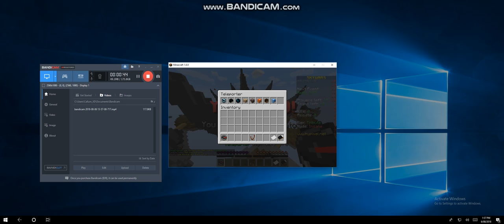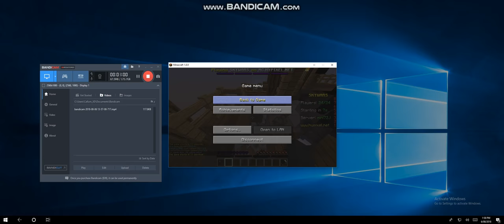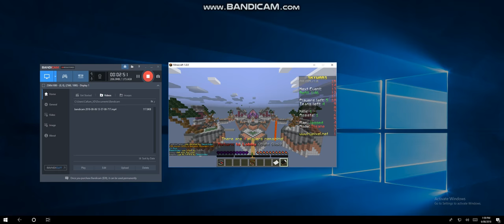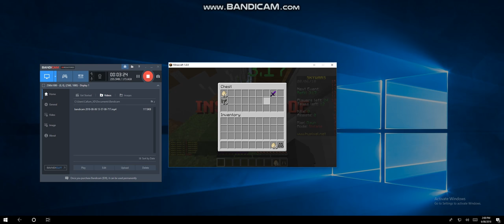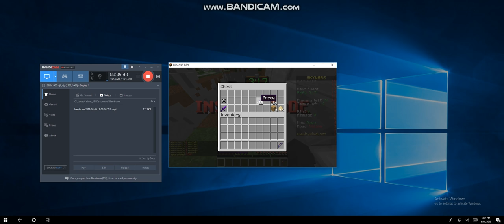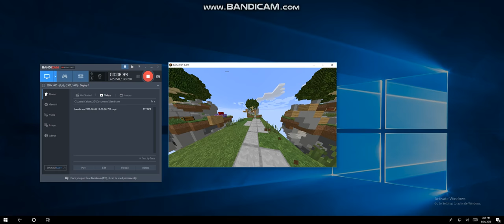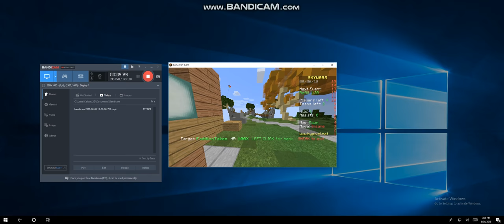Hypixel Skywars #1 W/ Mahdi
Very sorry indeed